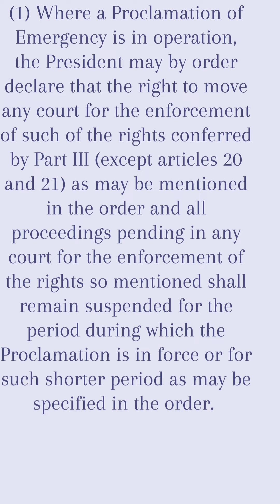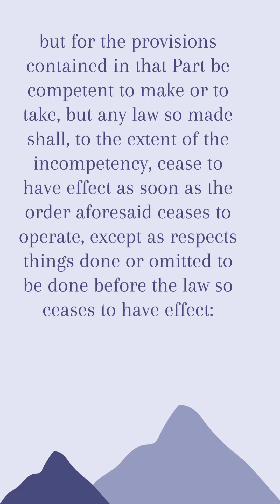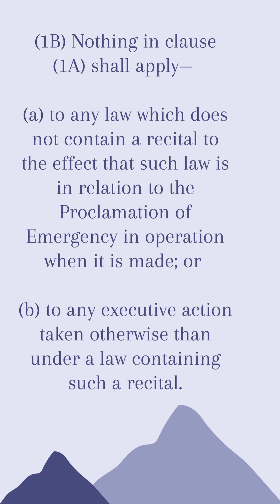Article 359 Indian Constitution